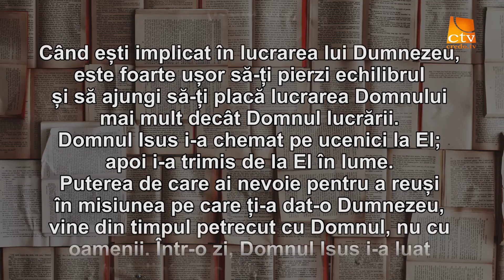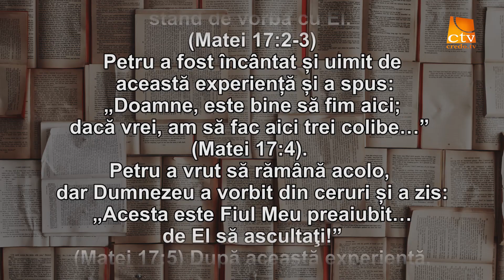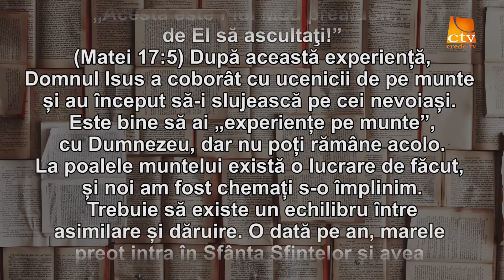Cuvantul Lui Dumnezeu pentru Astazi - 08.11.2022